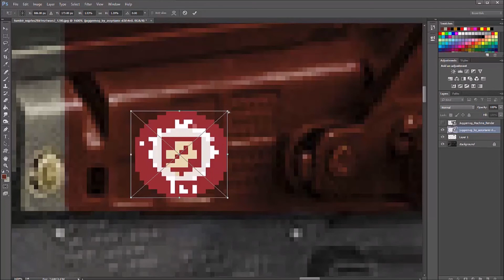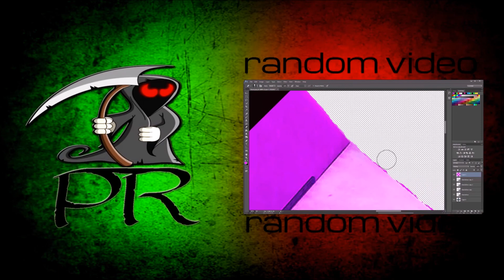custom juggernog camo black ops 3 (Photoshop)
made in Photoshop but one the game comes out it will be made on there